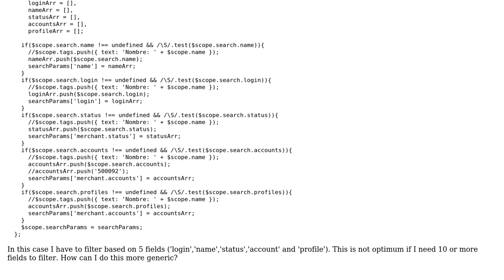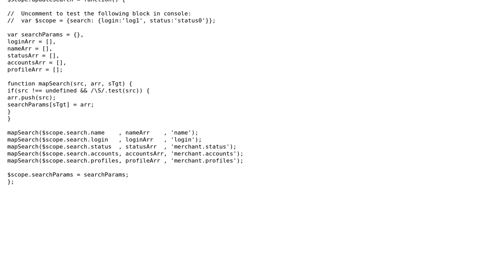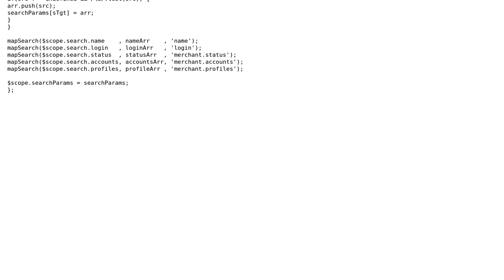Code Review: Validating search parameters in an Angular $scope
With thanks & praise to God, and with thanks to the many people who have made this project possible! | Content (except music & images) licensed under CC BY-SA | Music | Images & others | With thanks to user Y.B. user AndreFontaine user 200_success and the Stack Exchange Network Trademarks are property of their respective owners. You are responsible for your own actions.